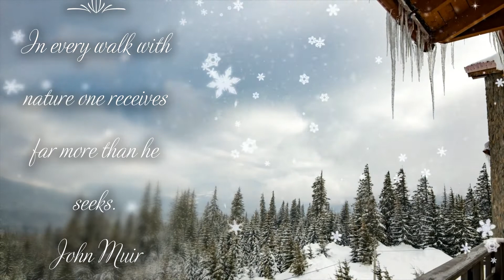The Cabin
Enjoy your next holiday; travel safe wherever you may go. Thank you for being here.